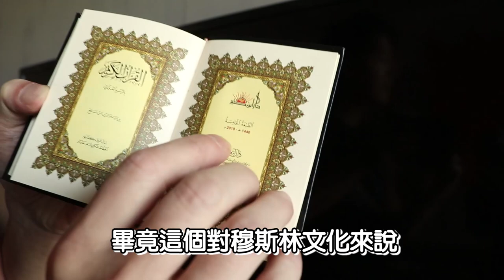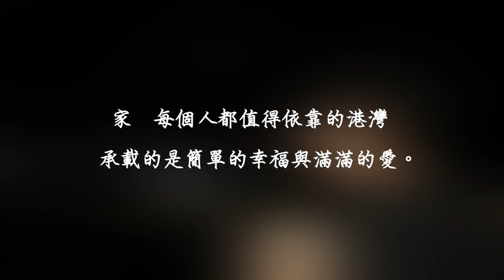張勛傑VLOG│擁有世界各地的收藏品！張勛傑私宅大公開！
今天首次公開介紹我家~~有沒有很期待!!
家裡對我而言非常隱私
沒工作的話真的不想出門，因為宅在家裡太舒服了😂
有時候宅在家也沒什麼不好，偶爾給自己放個假
享受獨處的空閒來進行思考和反思
然而疫情肆虐，也建議盡量不要往外走
畢竟健康比任何事情都來得重要

這個週末你會選擇宅在家嗎?

編導  子迅

☆☆快來追張勛傑的日常☆☆